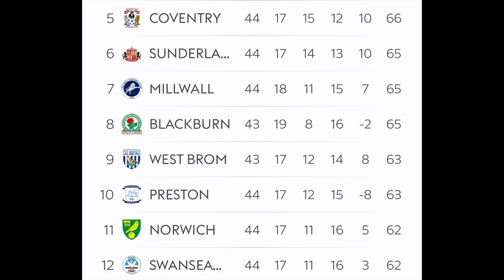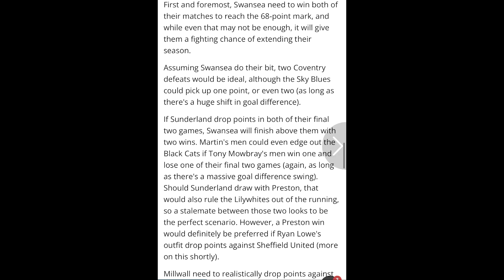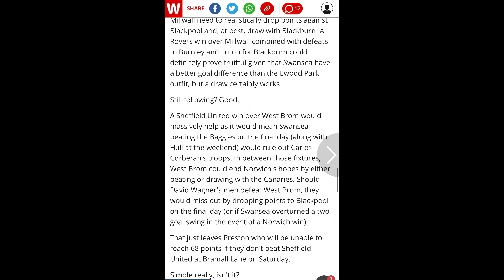SWANSEA CITY FOR PLAYOFFS? | WHAT NEEDS TO HAPPEN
I describe what needs to happen for Swansea City to make the playoffs as we are 12th place and 3pts off playoffs.